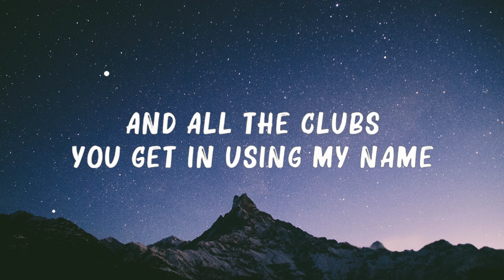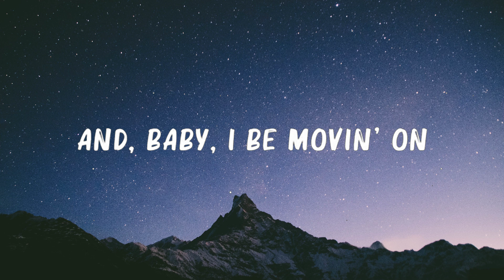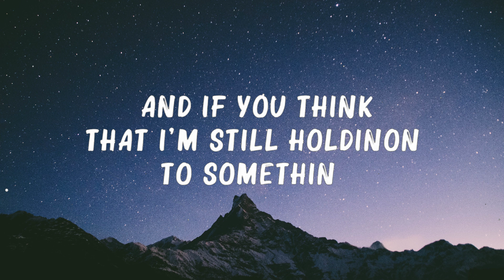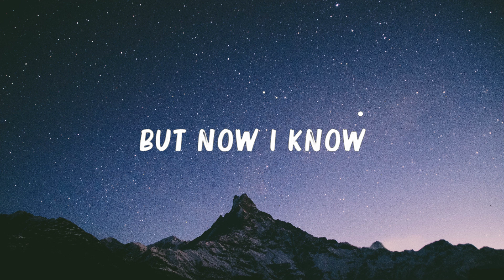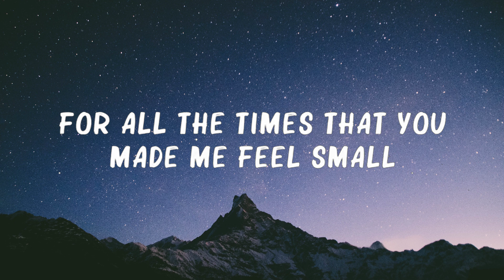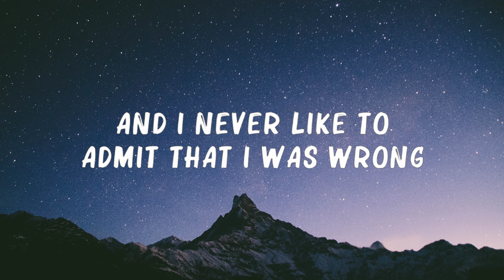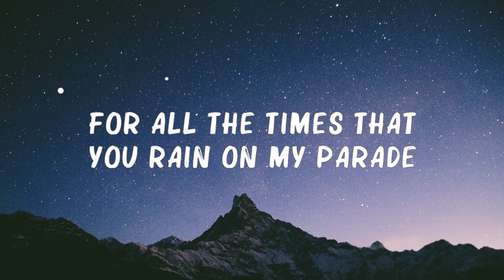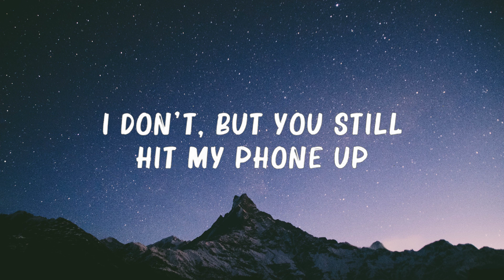Justin Bieber - Love Yourself (Lyrics) 🍀Songs with lyrics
(Lyrics):
[Verse 1]

[Chorus]
justin bieber love yourself,love yourself lyrics,
love yourself justin bieber,justin bieber - love yourself,
justin bieber love yourself lyrics,yourself justin bieber,
love your selfie justin bieber,love yourself,